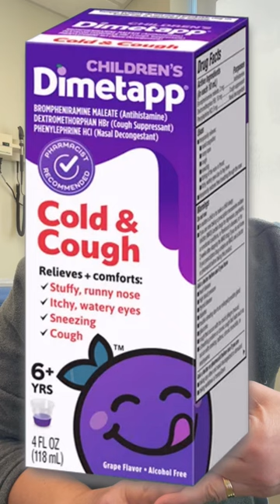Over the counter (OTC) medications I recommend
Day in and day out I recommend these over the counter medications for common pediatric concerns.  So much so that when my girls went to collage I organized a "first aid kit" with these and other medications and expanded that kit for newborns.  I make the PDF file/pamphlet available for my parents and subscribers! Message me if you would like a copy!
List of OTC first aid aid for college and travel
List of OTC first aid kit for babies